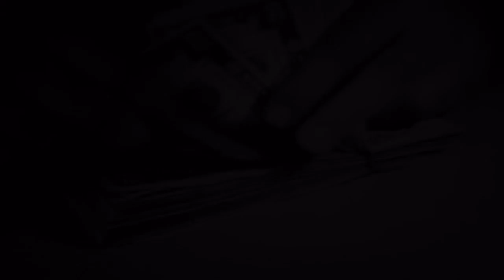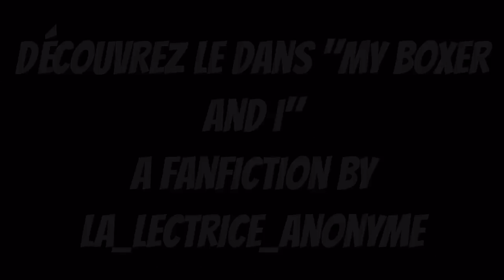Wattpad fiction- my boxer and I - trailer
Fiction par La_Lectrice_Anonyme